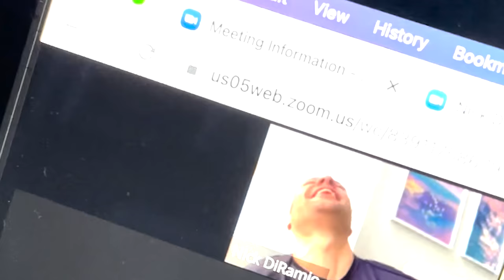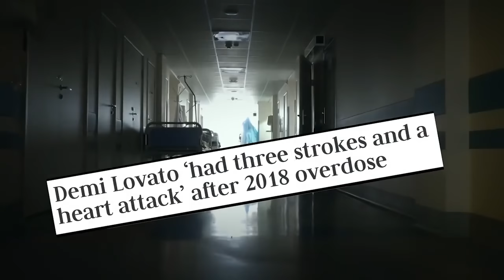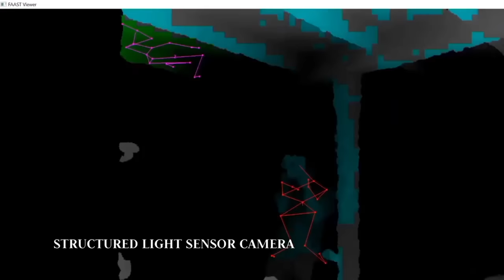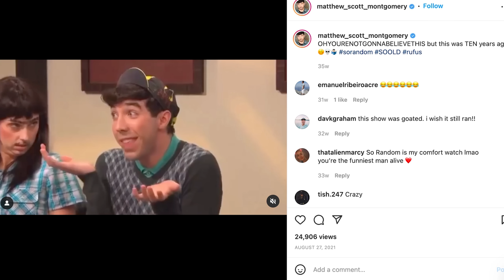Demi Lovato Has the Most Unhinged Paranormal Investigation Show...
Let's visit Arizona in an episode of Unidentified with Demi Lovato, for a paranormal investigation show that gets more unhinged as it goes on.

CHAPTERS
00:00 - Intro
02:38 - Close Call
05:31 - Demi's Friends
09:27 - Ghost Hunt
14:15 - The Ghost has Trauma
17:28 - The Shaft

The paranormal investigation show Unidentified with Demi Lovato recently started streaming on peacock, to somewhat low reviews. Demi, did however, create another meme moment when she sings "Skyscraper" to a ghost in order to help heal its trauma. As you can tell, this is one of the most unhinged ghost hunting shows of its kind.

MAILING ADDRESS:
Nick DiRamio
5419 Hollywood Blvd Ste C - # 430